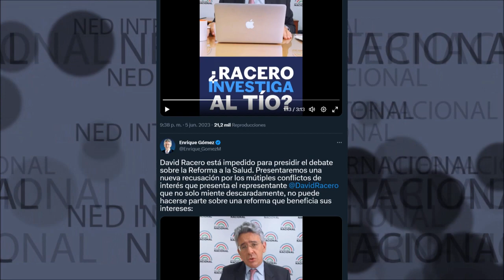⛔ DAVID RACERO ESTÁ IMPEDIDO PARA PRESIDIR EL DEBATE SOBRE LA REFORMA A LA SALUD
David Racero está impedido para presidir el debate sobre la Reforma a la Salud. Presentaremos una nueva recusación por los mútiples conflictos de interés que presenta el representante David Racero que no solo miente descaradamente, no puede hacerse parte sobre una reforma que beneficia sus intereses: Enrique Gómez